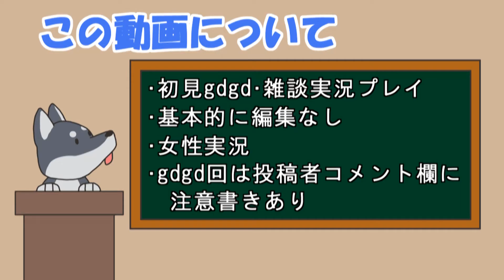【女性実況】#11 猫侍をマイペースに実況プレイ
何もないパートになってしまいました。。。
ので、明日も投稿します！